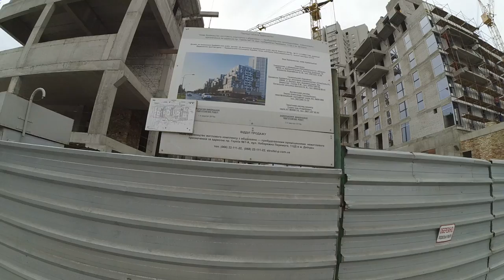Пятый континент Жилой комплекс Строительство на Победе Днепр Днепропетровск Масштабное